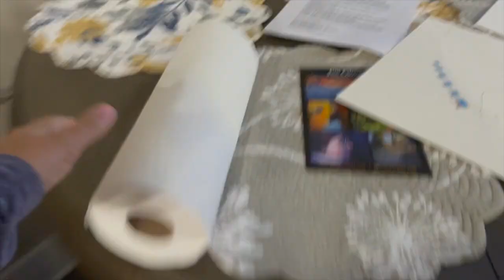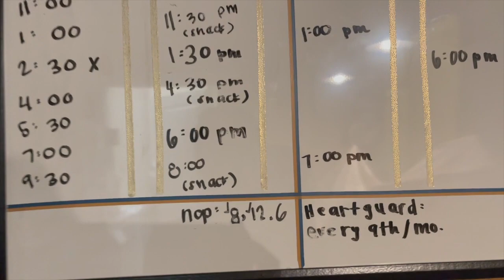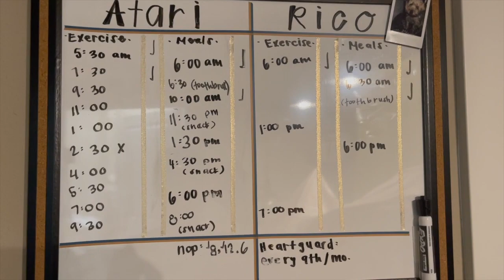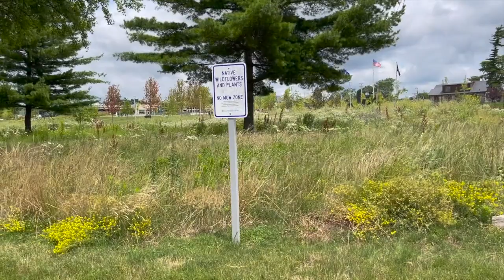5 Days with a 9 Week Old Siberian Husky Puppy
We brought home a 8 week old Siberian Husky and documented the following week of living with him, training him and taking him on his first road trip. We don't have all the answers when it comes to new puppies, but we have learned a few things along the way.